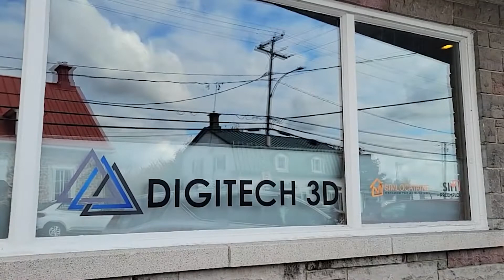Rues principales Verchères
Voici une vidéo de présentation de Rues principales Verchères. On vous y présente un résumé de notre mission, de notre vision et de l'impact que nous avons dans notre communauté.

Nos membres sont les principaux acteurs de la corporation parce que c'est pour eux que nous sommes là.